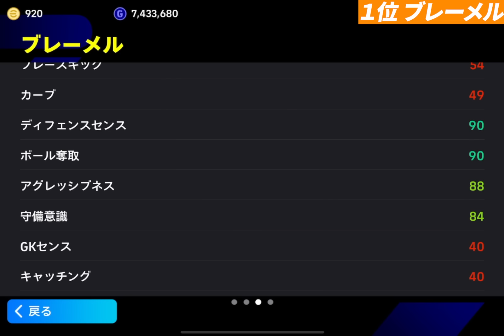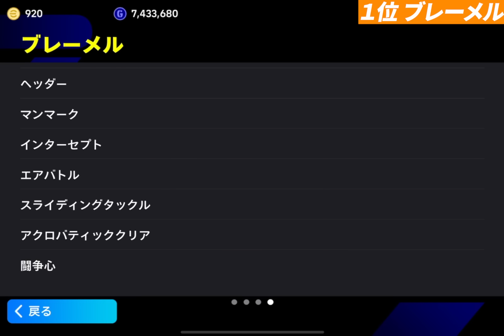【1位を当てろ】週間FPガチャ当たり選手ランキング！あの選手が超強化！引くべき？能力徹底解説！【eFootball2024,イーフットボール2024,イーフト】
激渋；；

【eFootball実績】
◆PS5版
　全シーズンDIVISION1達成
◆アプリ版